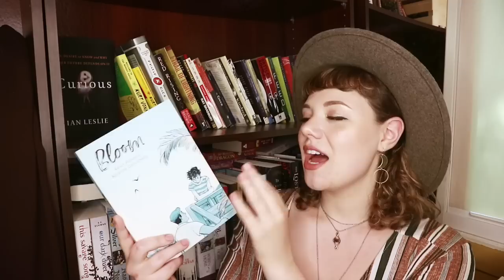Mid-Year Book Freak-Out Tag | 2019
Here we are again, half way through the year and it's time for the mid-year book freak-out tag!